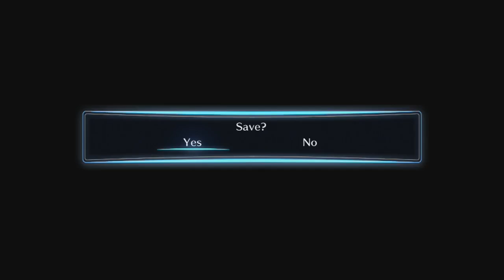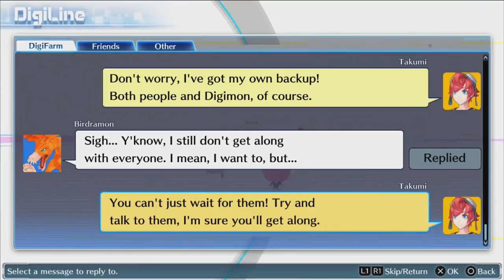Let's Play Digimon Story: Cyber Sleuth Episode 18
from a kid-hood show to multiple games mostly fighting ones they made a kinda like Pokemon but not digimon game and it got a really good story so i hope you all will like this